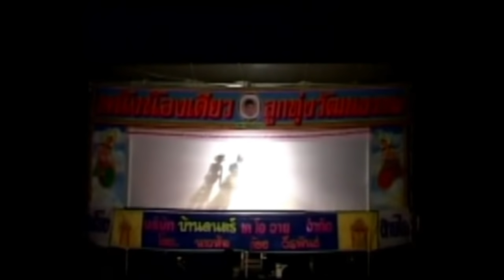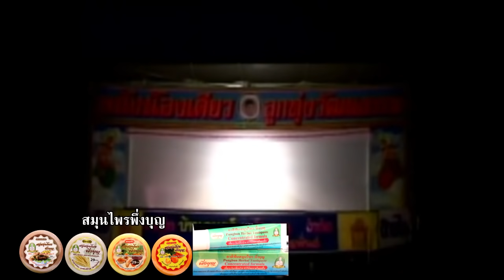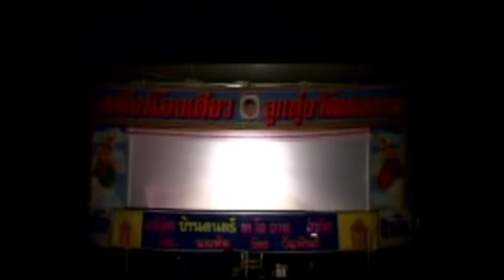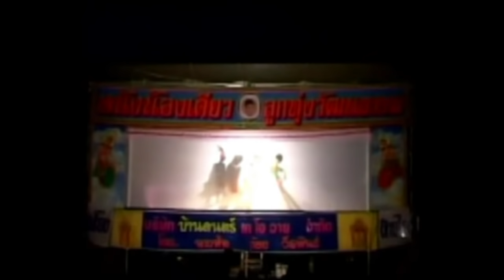หนังตะลุงน้องเดียว ตอน หุ่นนางสาวไทย [ KOY Thailand ]